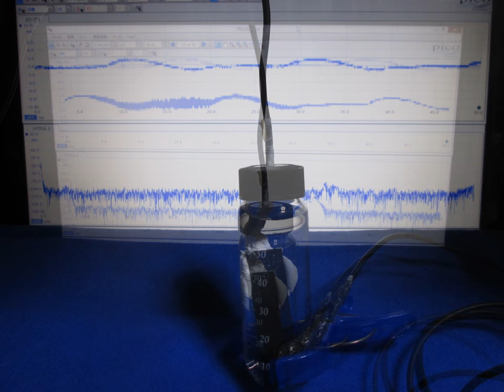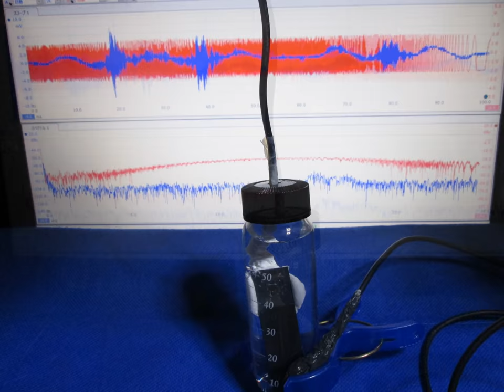オリジナル超音波実験写真・スライドショー Ultrasonic experiment